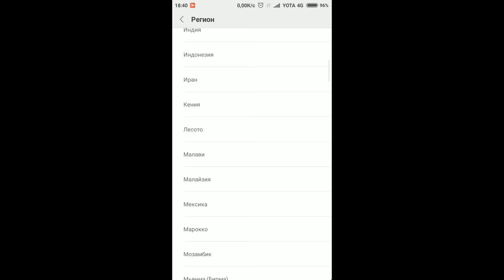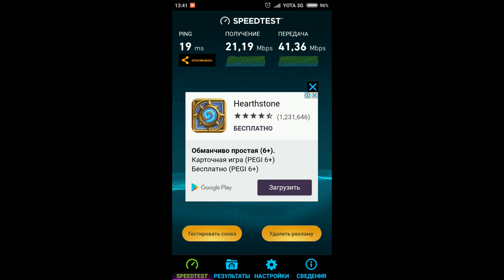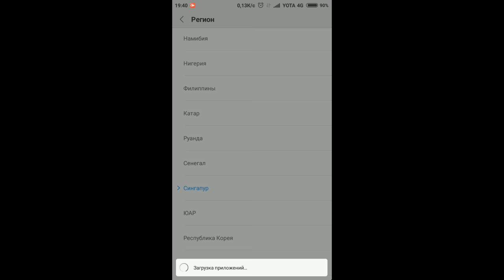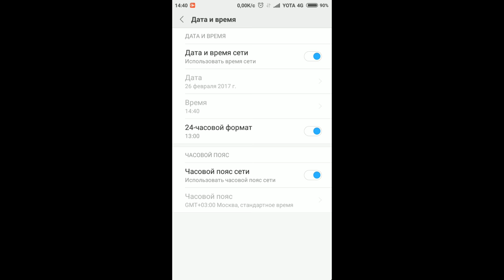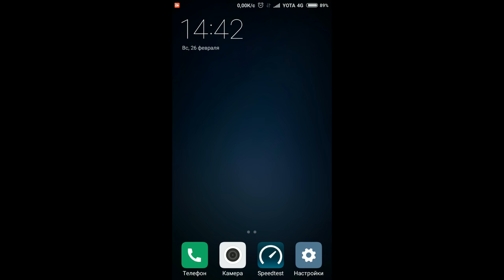Решение проблемы отключения сим-карты Yota на Xiaomi Redmi 3S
На Xiaomi Redmi 3 S с MIUI 8 (последней версии) при установке региона Россия один-два раза в час отключалась работающая в режиме 4G сим-карта Yota, в режиме 3G проблем нет. Замена сим-карты не помогает, решение - установка  региона - Сингапур.